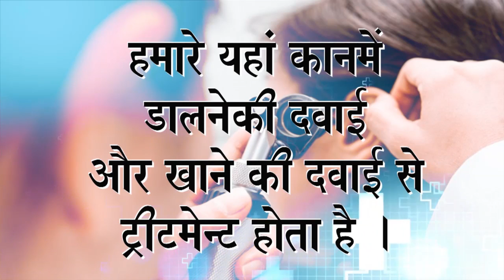Praveen Surana || Deaf Cure Center || Ahmedabad